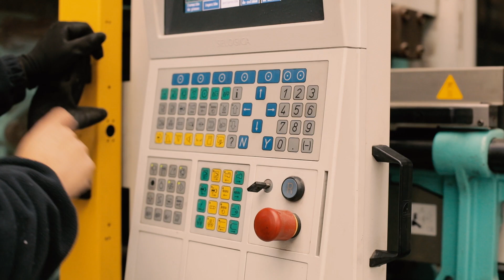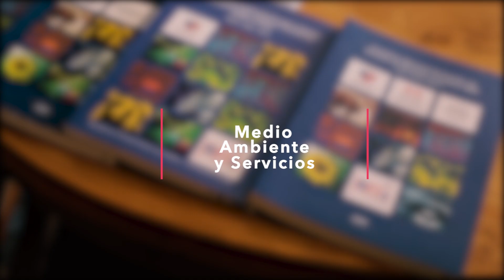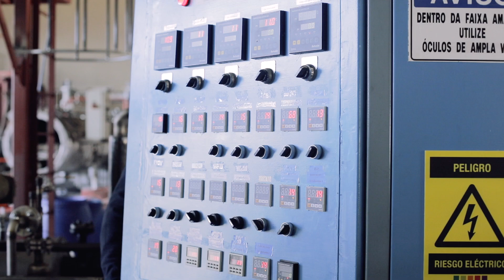UDT: Ciencia, Tecnología e Innovación en Bieconomía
UDT es un centro de investigación de la Universidad de Concepción, único en su tipo, combina ciencia aplicada, tecnología, desarrollo e innovación. Contamos con capacidades para escalar procesos desde el laboratorio a plantas piloto demostrativas y, desde aquí, a la industria.